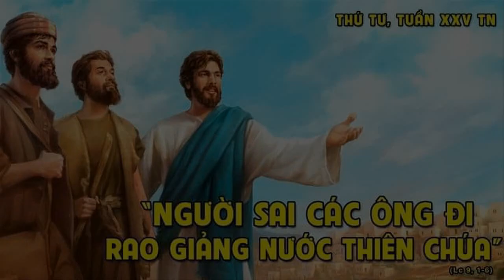Thánh lễ Thứ Tư tuần XXV Thường Niên _ Gx. Hòa Hưng 17g30